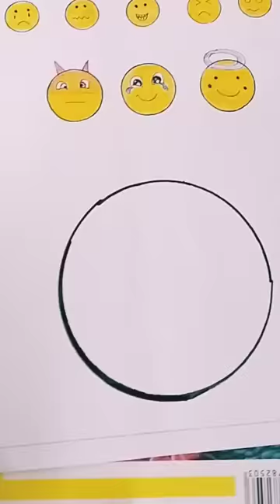I create emojis drawing.drawing .painting .emoji .art . .